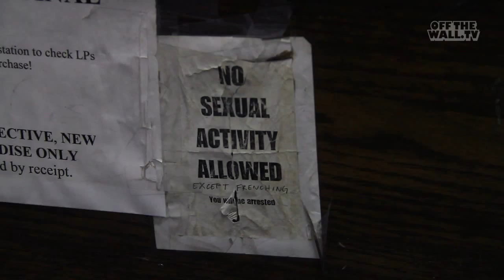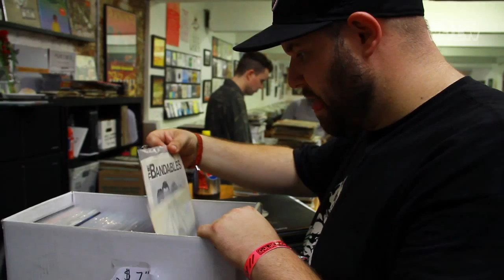Vans House Parties - Episode 4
Spend a day shopping for records with Damian Abraham from Fucked Up. Featuring live performances from Pissed Jeans, Screaming Females, Fucked Up and Cro-Mags from the third of 6 shows at the House of Vans.